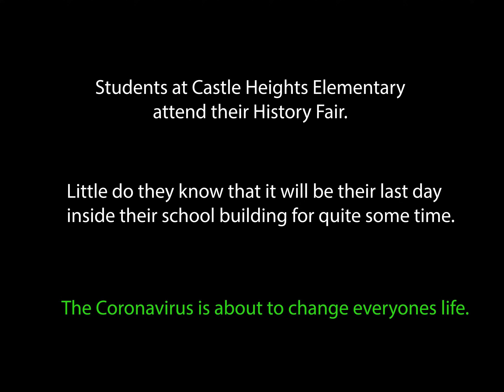The Challenges of Administration during a crisios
The Carbon School District administration has stepped up to the plate during the Coronavirus crisis and hit home runs all the way.